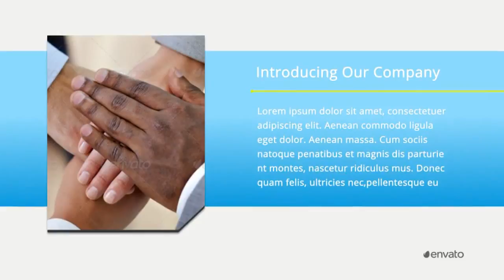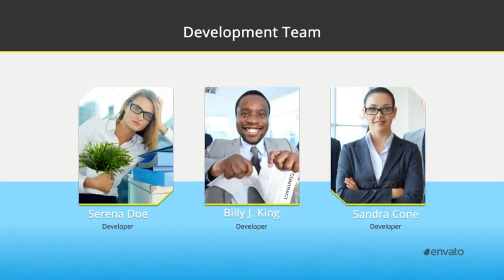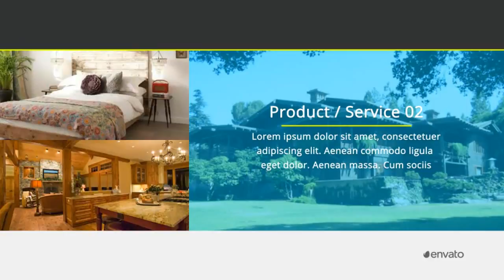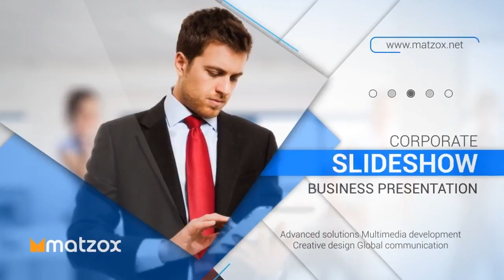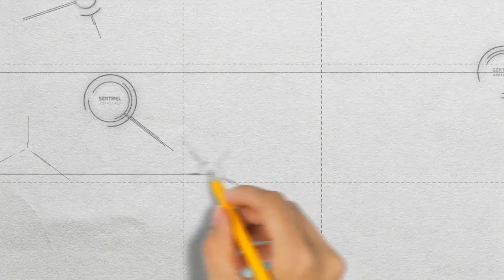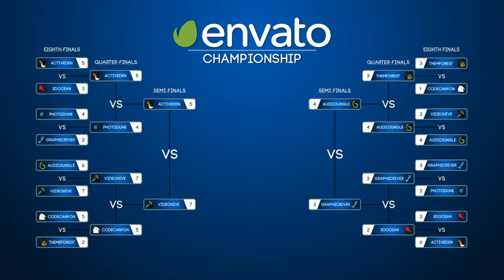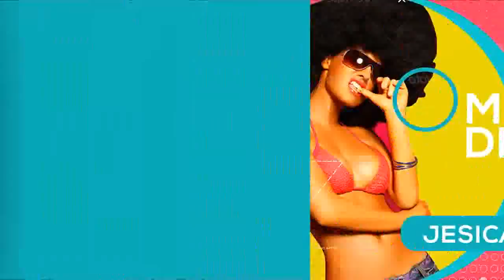Slideshow Character Letters - After Effects Template | Mega Pack +10 items